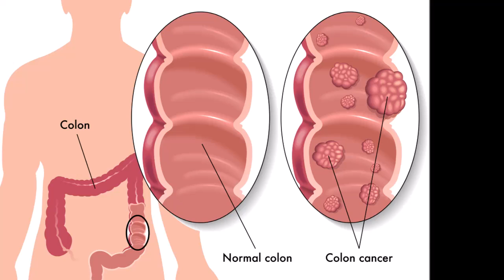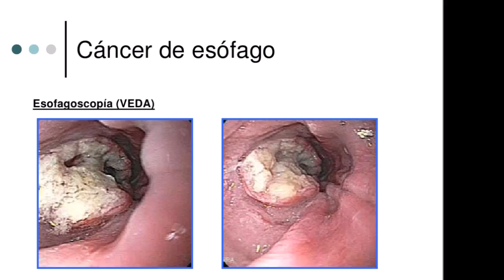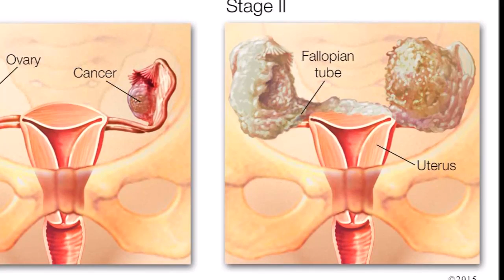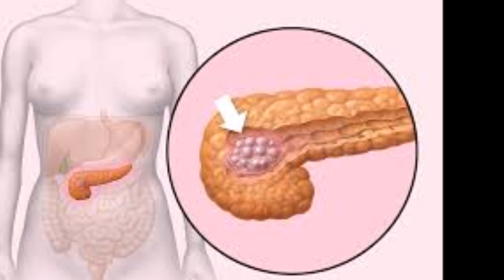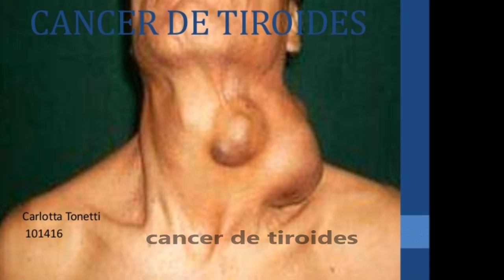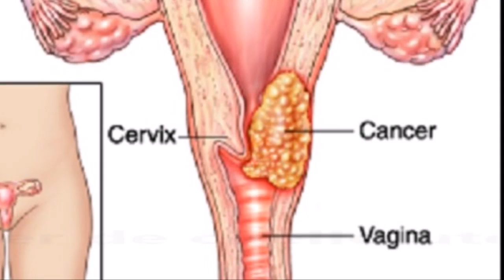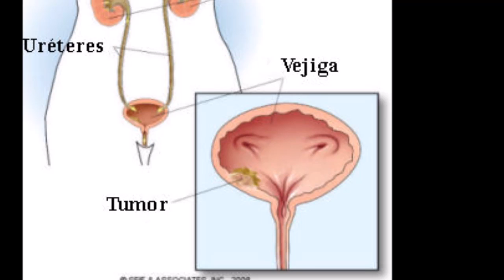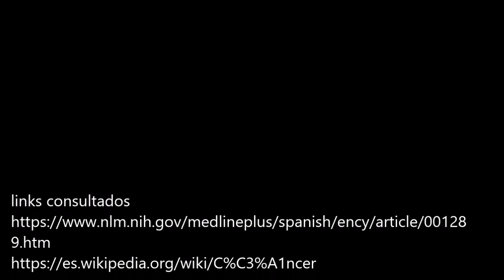EL CANCER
Mesa 4, laboratorio clinico